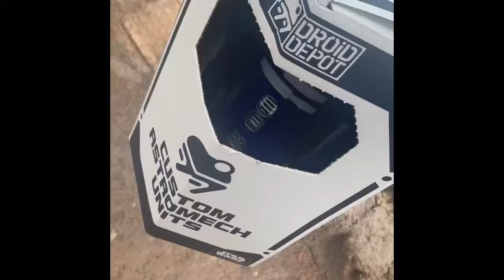My experience at the Star Wars galaxies edge preview